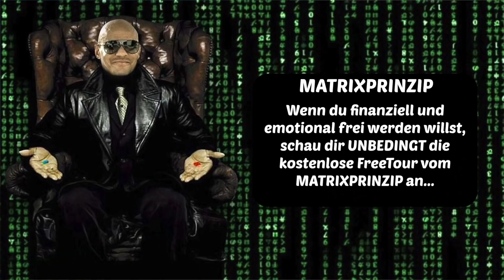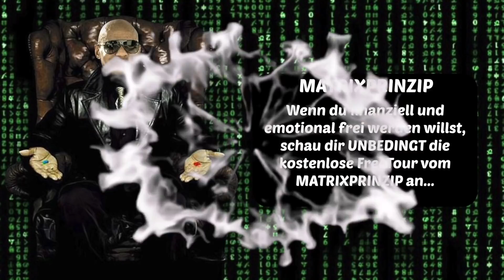L*kcdown Depression oder die Chance deines LEBENS !? Coach Cecil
Meine Empfehlungen:

🙋🏽‍♂️ VITAMINE/ MINERALSTOFFE 🙋🏽‍♂️
Meine absolute BASIS: